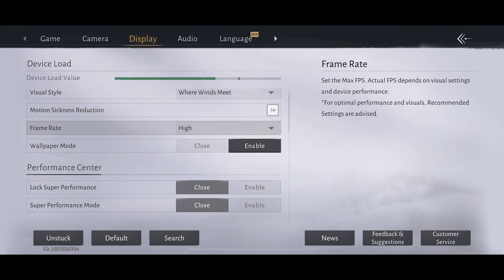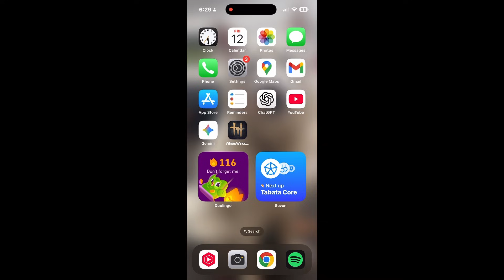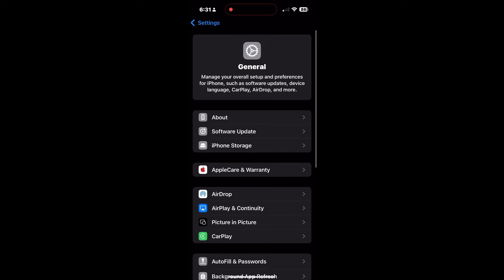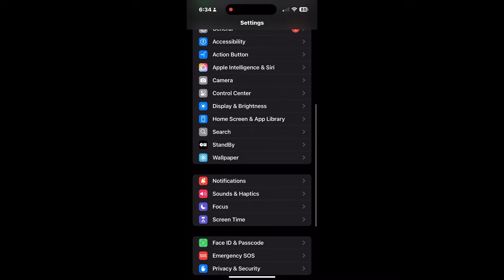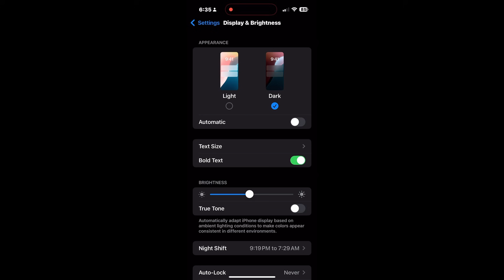Perfect Settings for Where Winds Meet Mobile: Max FPS & Performance Guide (iOS/Android)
In this quick guide, Mistawigglez breaks down all of the perfect settings to use in Where Winds Meet Mobile, which can be applied to PC and Console too. This is how to get max fps and performance for iOS and Android. I walk you through all the important settings to get the most from your device. Tip: Use Device Load!!

CPU: AMD Ryzen 7 7800X3D 8-Core
Motherboard:
GIGABYTE B850 AORUS Elite WIFI7 AMD
Graphics Card: ASUS NVIDIA GeForce RTX Series
RAM (Memory): 48GB Total - Corsair Vengeance RGB PRO DDR4 3600MHz

0:00 - Getting Started
0:15 - How to Improve WWM Mobile Performance
3:44 - Quality of Life Settings
4:51 - Settings Optimizations Outside of Where Winds Meet
6:59 - Android-specific Settings for Where Winds Meet
7:35 - Summary

Something You Could Never Own - NEFFEX

Where Winds Meet Mobile: Ultimate Settings Guide for Max FPS & Performance (iOS & Android)